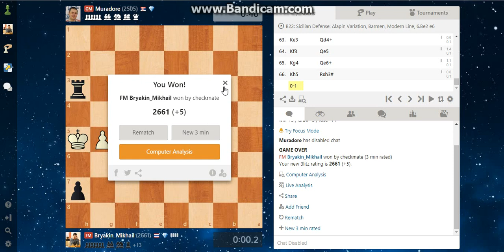Мат вслепую в концовке!